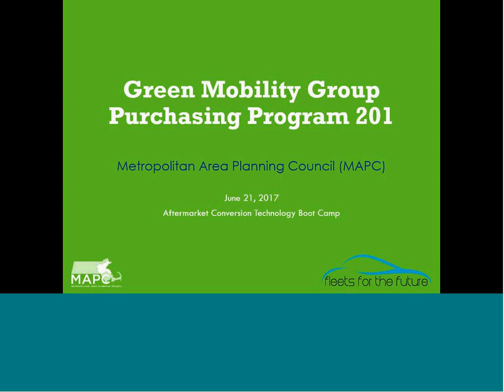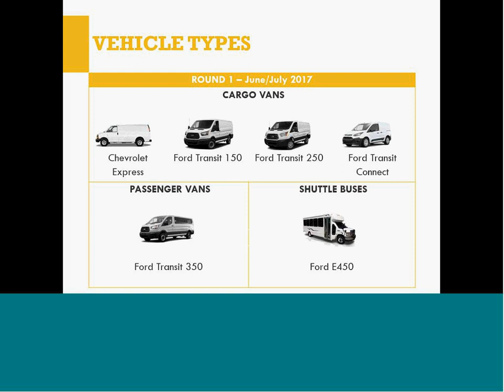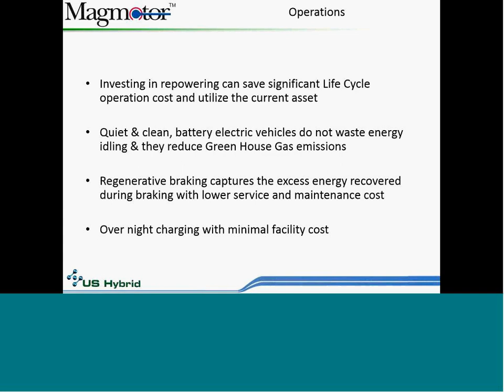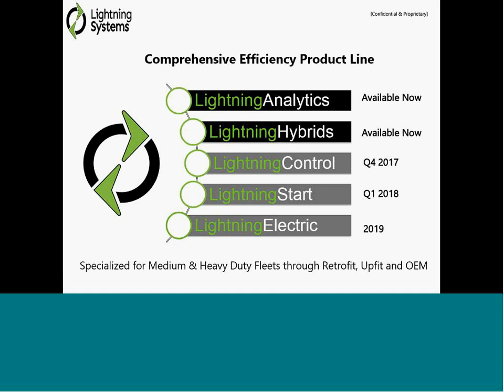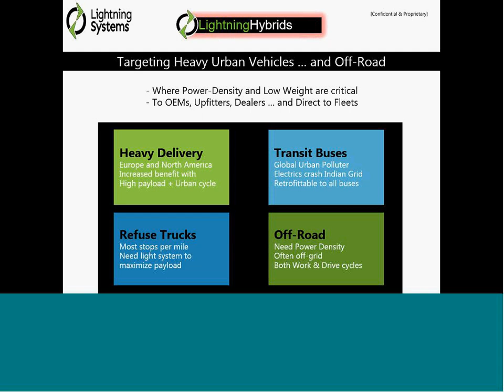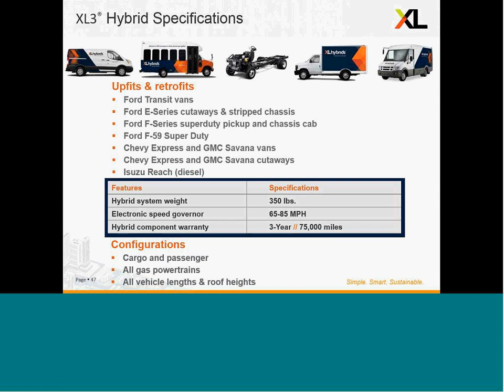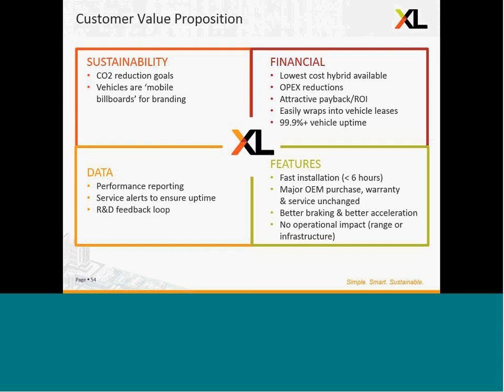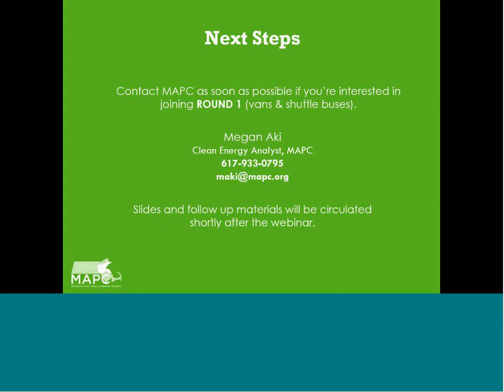Webinar: Green Mobility Group Purchasing Program 201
June 21, 2017: During this webinar, MAPC provides an update on the Green Mobility Group Purchasing Program and immediate next steps for how public entities can convert these types of vehicles.